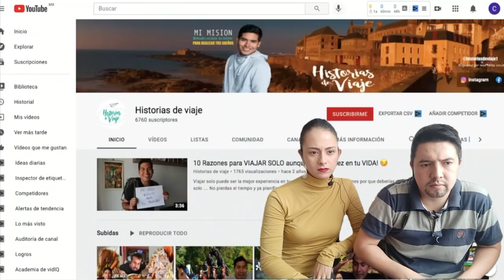REACCIONANDO A | SANTAFE CDMX | EL BARRIO DONDE VIVEN LOS RICOS | ESPECTACULAR | CIUDAD DE MEXICO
NO SE LO PIERDAN QUE ESTA ESPECTACULAR